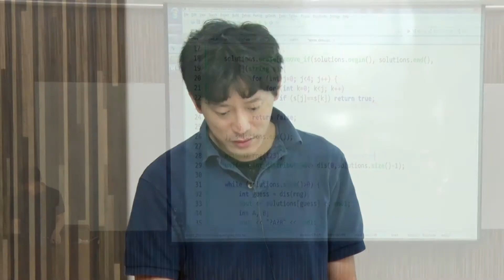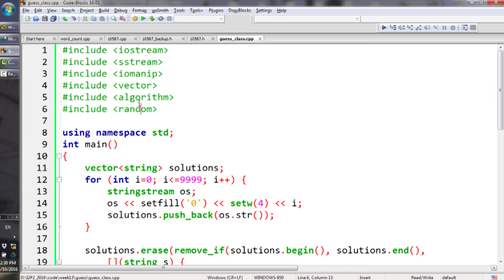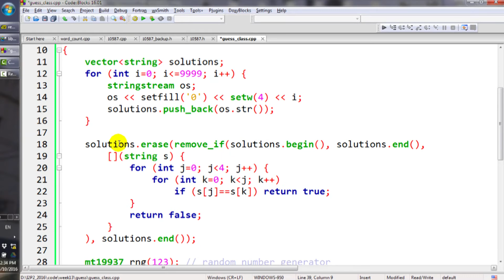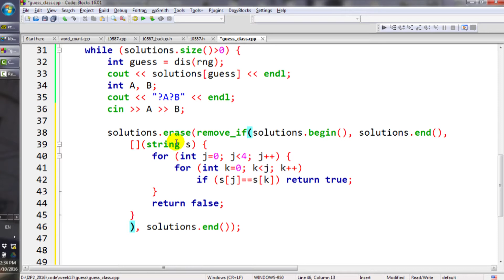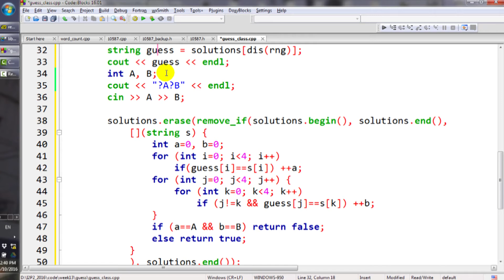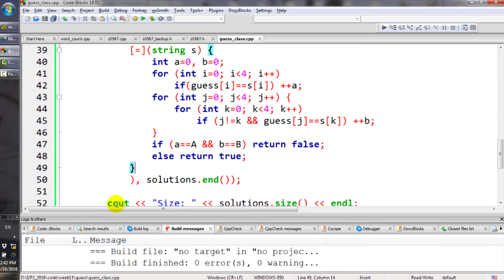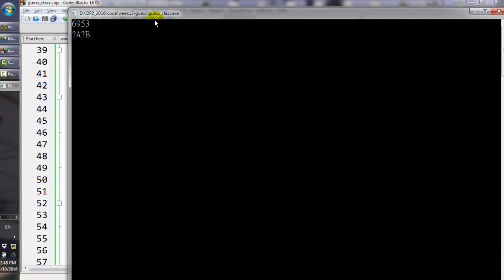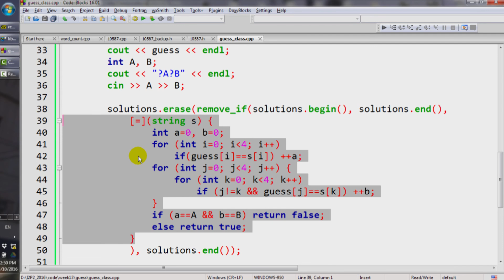10420陳煥宗教授計算機程式設計二_第12C講 C＋＋ standard library